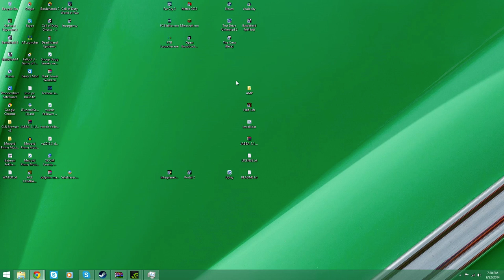Call of Duty World at War CUSTOM ZOMBIES MAP 2